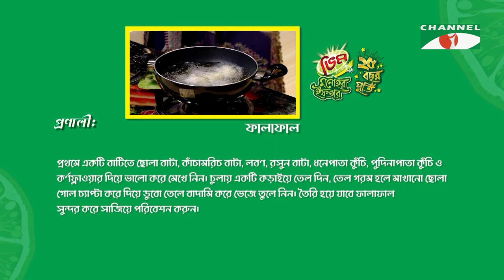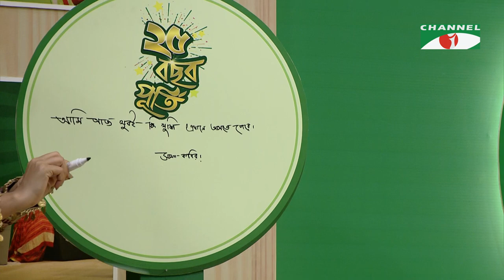ফালাফাল | Vim Monohor Iftar | Safa Kabir | Keka Ferdousi | EP-15 | Cooking Show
Program: Vim Monohor Iftar 2023
Host: Keka Ferdousi
Guest: Safa Kabir

worldwide.